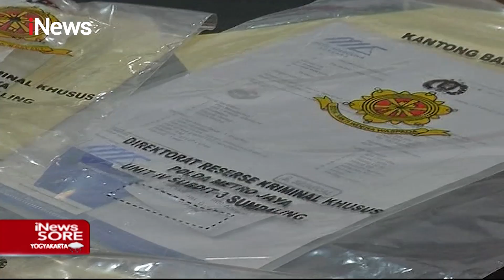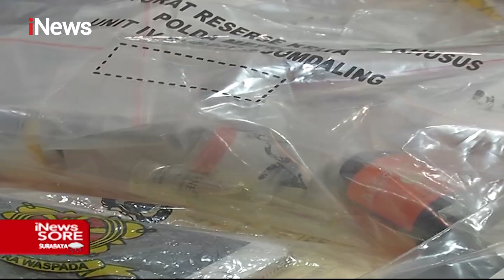Operator Klinik Kecantikan Besar di Jaktim, Ternyata Sama sekali Bukan Dokter - iNews Sore 24/02